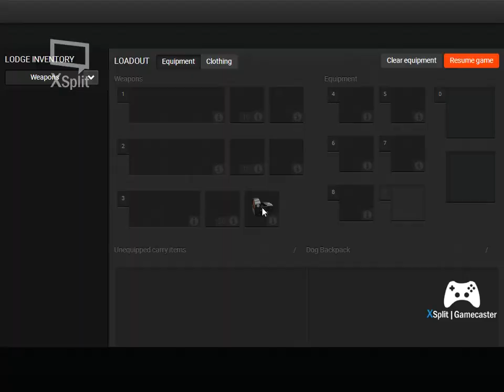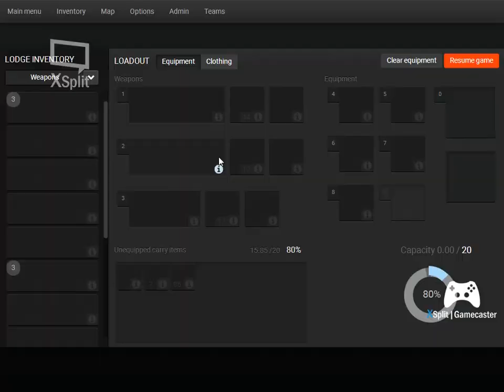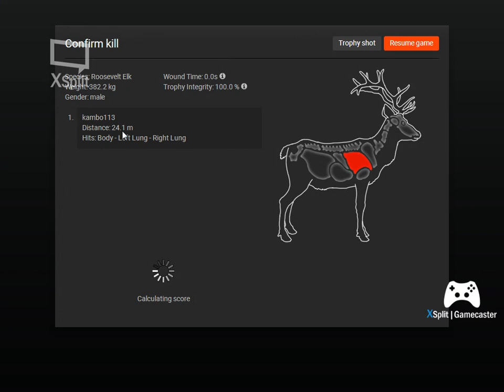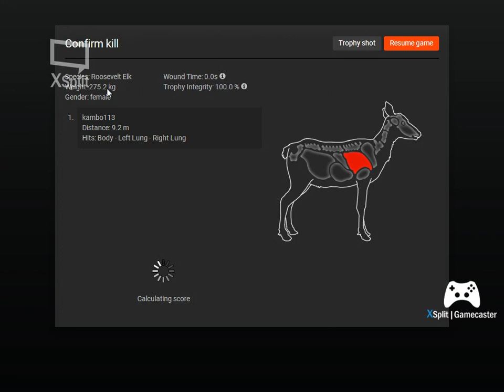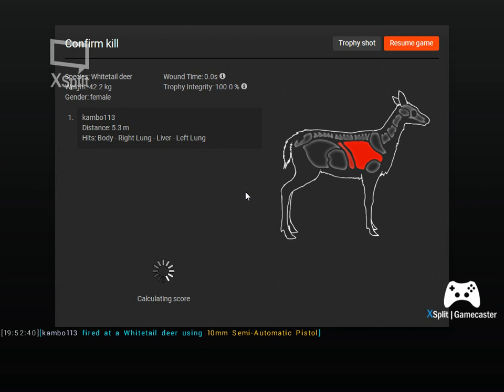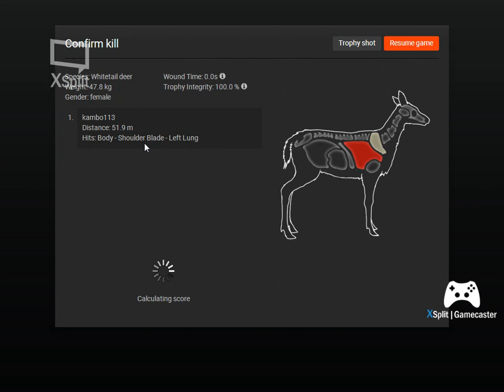TheHunter: review on the new sight for the 10MM!!!!!!!!!!!!!